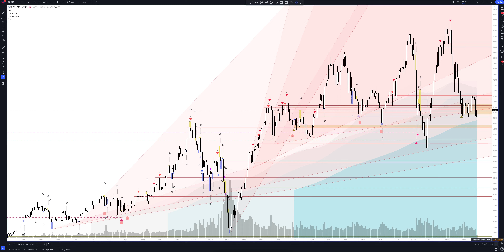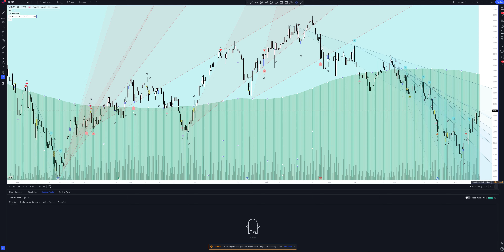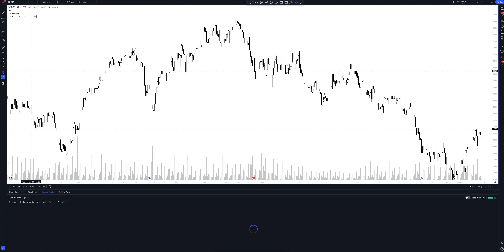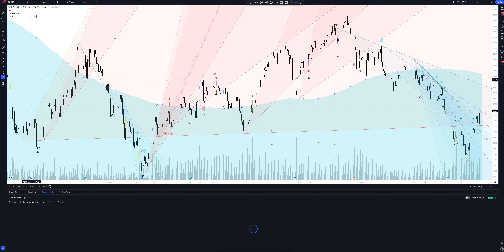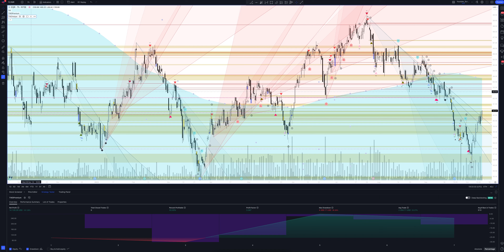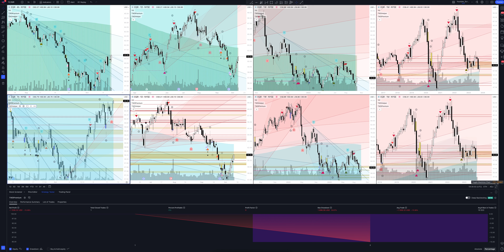Прогноз цены EQUITY RESIDENTIAL (Equity Residential REIT) на 2024 год | Трейдинг и инвестиции в Equi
В этом видео вы увидите полный обзор и профессиональную аналитику Equity Residential REIT на всех временных интервалах, а также узнаете покупать или продавать EQUITY RESIDENTIAL сегодня и на будущей неделе. Учитывая, что мы проводим анализ месячных таймфреймов для EQR - это вам поможет сделать прогнозы любой временной интервал. Будь вы начинающий с нуля трейдер или адепт инвестиций - это видео однозначно даст вам полное понимание рыночной ситуации.

Если вас интересует прогноз Equity Residential REIT на сегодня и завтра - смотрите аналитику EQUITY RESIDENTIAL на часовом таймфрейме.
Если вы трейдер и вас интересует прогноз цены Equity Residential REIT на день - смотрите аналитику EQUITY RESIDENTIAL на дневном таймфрейме.
Если вы инвестор и вам нужен прогноз цены Equity Residential на неделю - смотрите аналитику EQUITY RESIDENTIAL на недельном интервале.
Если вы профессиональный инвестор и вам интересен прогноз цены Equity Residential на 2023 год - смотрите анализ EQR на месячном интервале.

Вся аналитика сделана с помощью профессионального торгового индикатора The Waved™ Premium. В ней вы найдете торговые сигналы для EQUITY RESIDENTIAL, VSA анализ Equity Residential, технический анализ EQR, сигналы дивергенции для EQR, обзор торговых паттернов. И узнаете вырастет или упадет цена в ближайшее время. Акционерный проживание действует как инвестиционный фонд недвижимости. Он участвует в приобретении, разработке и управлении арендными квартирами, которые включают генерацию арендных и других связанных доходов посредством лизинга квартирных единиц жителям. Компания была основана Робертом Х. Лурье и Сэмом Зеллом в марте 1993 года и со штаб -квартирой в Чикаго, штат Иллинойс.